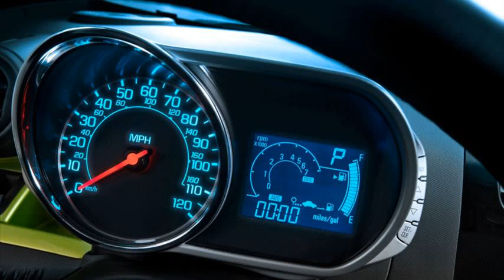chevrolet spark mpg